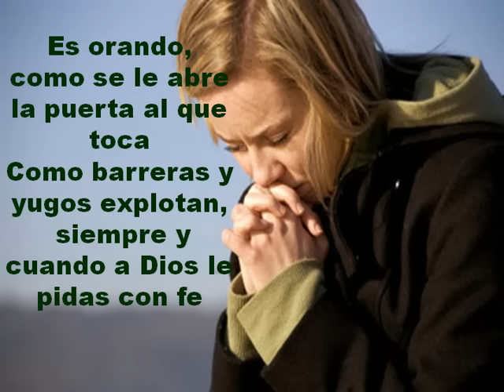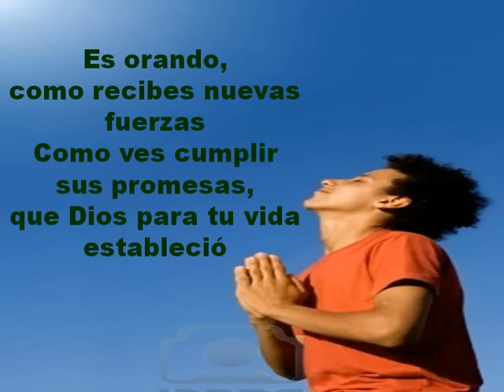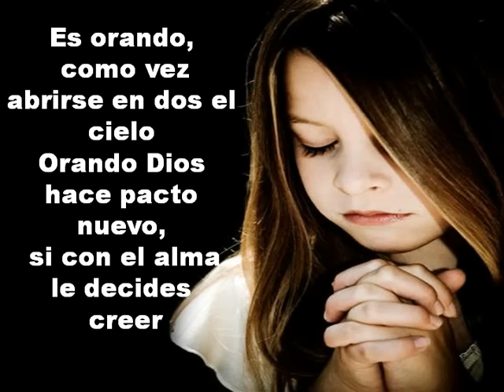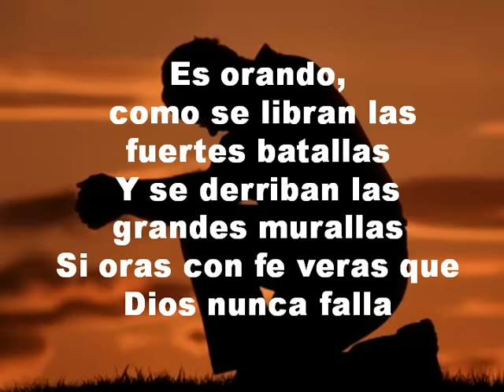Es orando - Patty Tamares